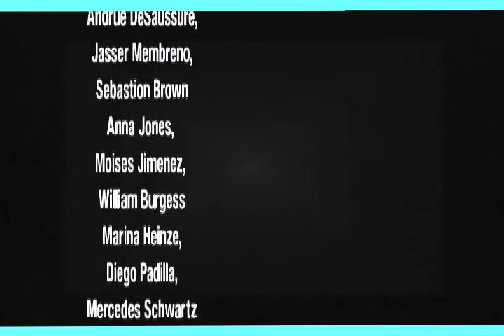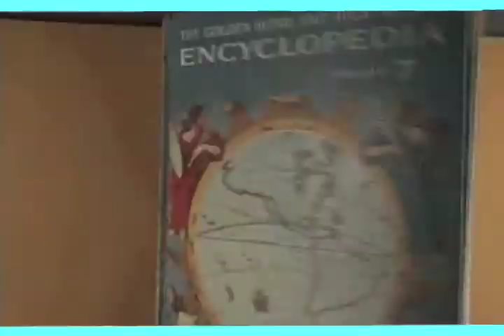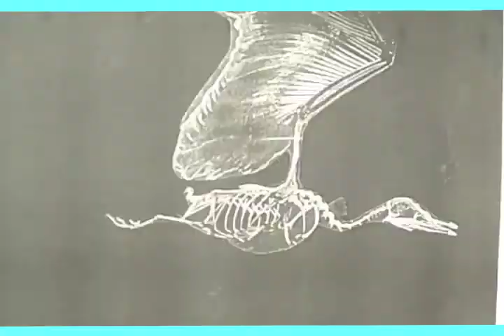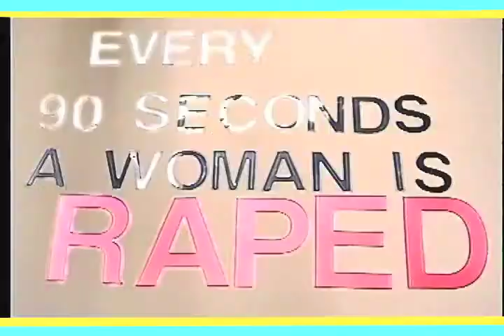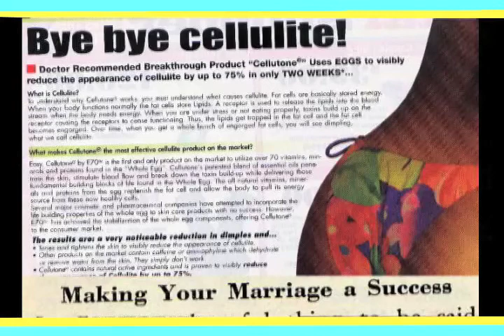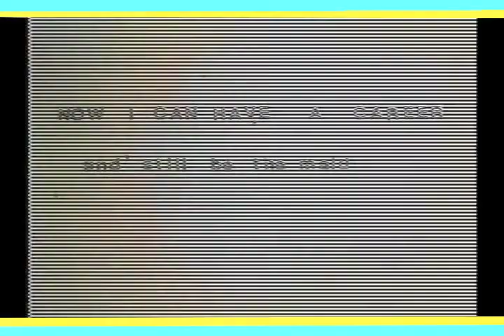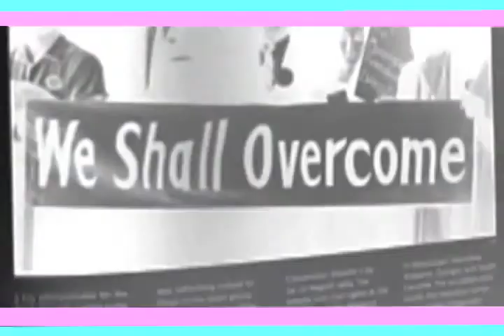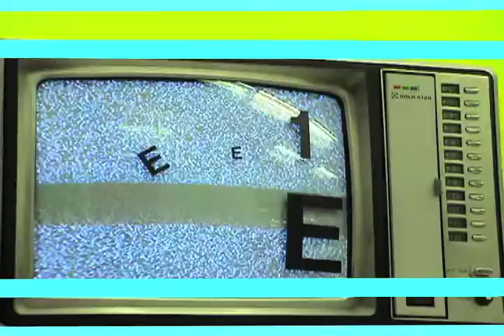BornagainPOP the TV Show Thesis Backwards